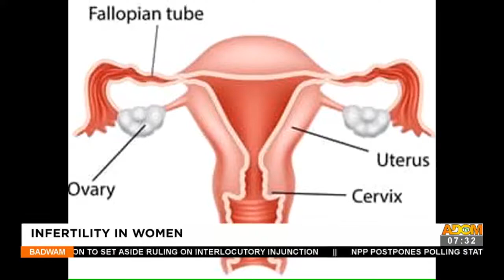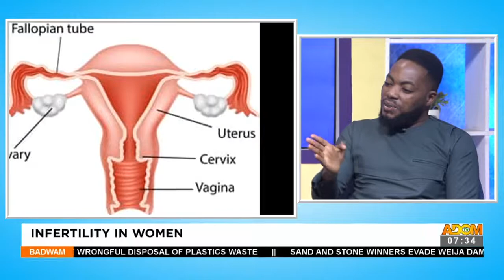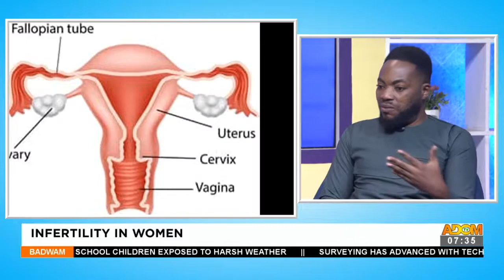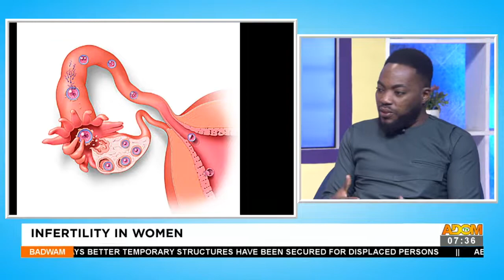Infertility in Women - Badwam Afisem on Adom TV (22-2-22)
C4C Homeopathic Hospital